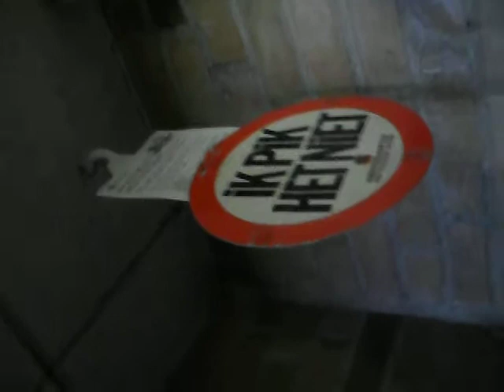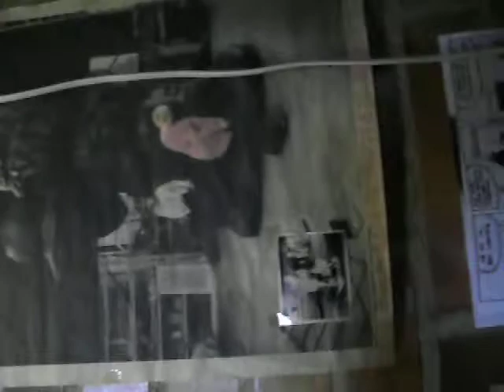SDC18234 Eet en laat eten\pornografische antisex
Deze collage is een maatschappij krities totaal kunstwerk
met de uitdrukkelijke bedoeling de mensen bewust te
maken van de wereld waarin ze leven en aan te zetten
tot echte veranderingen in plaats van het aanbieden
van valse demokratiese fopspenen en de verheerlijking
van de machtswellust van het politieapparaat en de geinternaliseerde gevangeniscultuur in de verkapte
politiestaat waarin we als slaven moeten leven,zonder
dat we dat nog beseffen,omdat we de waanzin
van de onderdrukkers gewoon zijn gaan vinden en
de wereld daardoor niet meer kunnen zien en ervaren
zoals die is in zijn ware mensonterende gedaante..

Het motto "Eet en laat eten " boven mijn deur heb ik
ontleend aan een siciliaanse mafioso die zich
tientallen jaren had schuilgehouden.

Het reminisceert aan de oude mafialegende dat de mafia
de ware navolging van Jesus is en daar zit wel wat in.

We vinden dat ook terug in de legende van Robin Hood en
de praktijk is natuurlijk niet altijd zo mooi,maar zolang
de samenleving gebaseerd is op dwang en chantage
onder het motto dat je nu eenmaal moet werken voor
de kost,terwijl dat gewoon een valse loterij is,ben ik
van mening dat deelname aan de maatschapppelijk
gedefinieerde criminaliteit een minder grote zonde
inhoudt dan steun aan de heersende machten.

Bij deze registratie ging het me vooral om het onderdeel
'pornografische antiseks' vast te leggen.Ik had het filmpje
eigenlijk over willen maken,maar in de nacht van zaterdag
op zondag,26 februari,zijn de agenten van het kwaad
net als 6 jaar geleden binnengedrongen tot in het portiek
van mijn woning,waarbij vernielingen zijn aangericht
waardoor van mijn intenties alleen nog maar een gecastreerd maatschappijbevestigend residu overbleef.

En dat is nou net wat ik niet wil.

Erg gegriefd ben ik ook door het feit dat ze zo de herinnering aan de nobele dokter Allende
weggehaald hebben,die de arme kinderen
in zijn land dagelijks melk te drinken gaf en
dat is wel wat anders dan een loze ziekenzorg
waar vooral de verzekeraars als onderdeel van
hetb heersend medies bureaukraties industrieel complex beter van worden.

Deze vreedzame man werd gedwongen zich met
een machinegeweer te verdedigen tot hij zo werd vermoord door het fascisties tuig in opdracht van
uncle Sam,die vandaag de dag wel wat meer
sophisticated te werk gaat,maar nog altijd dezelfde
oude duivel is.

Het is frappant dat dit net nu zo gebeurt,terwijl de laatste
representant van de socialisties georienteerde
soldatenbeweging in de arabiese wereld wordt
geëlimineerd.

Kennelijk vinden de krachten die hierachter schuil gaan
dat we dit maar moeten vergeten en vergoelijken alsof
het de gewoonste zaak van de wereld is dat mensen
bedrogen willen worden en zo genaaid worden.

Een overzichtsfoto en fotootjes van de vernielingen onder
het motto "The harder they'll come zal ik met een uitgebreidere notitie op Facebook plaatsen.

De stripfiguur is de populaire Dirk Jan.
Links zegt Ienie Mienie:
"Ik vind dit zo'n smerige reclame."

Maar zo smerig is die wereld en dat is zo heel raak
gekarakteriseerd.

Rechts zegt Dirk Jan:
"Ik snap niet dat dat diertje zo populair is."

En ik snap ook niet hoe mensen elkaar zulke dingen
aan kunnen doen en verblind achter een hersenschim
aanlopen in Libië.

Maar misschien dat de revolutie uiteindelijk juist
in  Libië weer als een Phoenix uit de as
kan verrijzen.